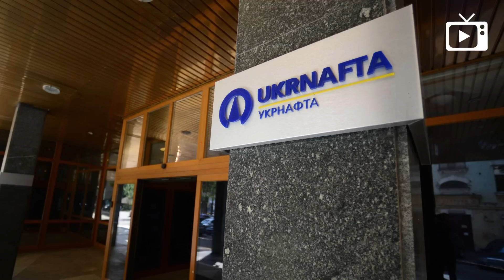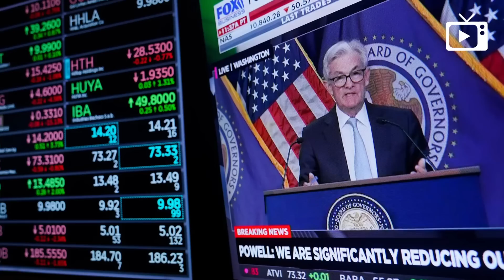Последний теплоход, Собчак вернулась, Страна-пирожок // Галопом по Европам #827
- Из Херсона ушел последний теплоход
- Кожемяко и Минобороны опровергли "письмо морпехов"
- Иран признал беспилотники
- Фриланд может сменить Столтенберга
- Киев готов эвакуировать миллионы
- США допускают переговоры
- Собственник "Полигона" - свидетель
- Дерипаска призывает печатать
- Собчак вернулась в Россию
- Чиновники видят страну-пирожок